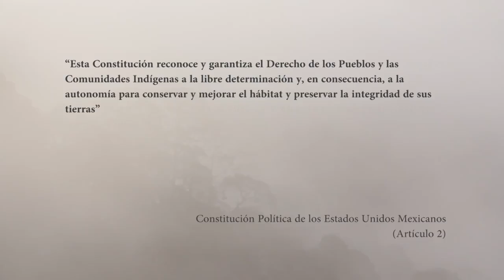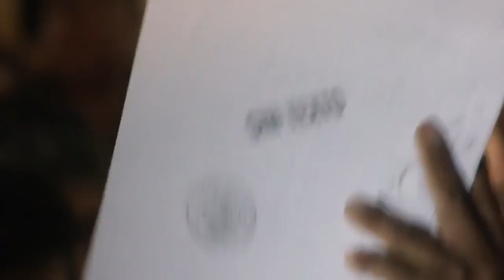▶️ San Miguel El Progreso, Gro. 🌟( Me̲’pha̲a̲ )🌟Official Video